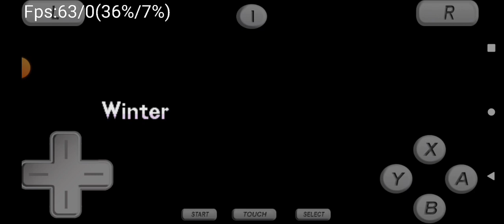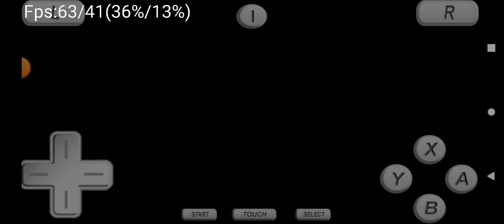Pokemon White Version #1